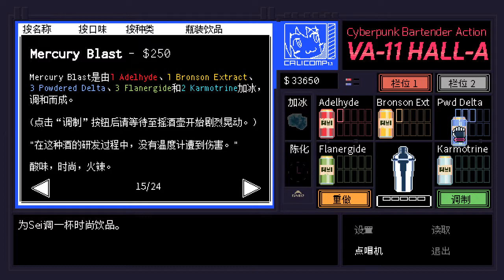VA-11：遊戲劇情(14) 12/27 Day15 | VA-11 Hall-A: Cyberpunk Bartender Action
沒看到內建auto功能，只好自己寫腳本。可能有些對話太長的會消失得有點快，但應該問題不大. 吧？
你知道youtube影片是有暫停功能的對吧( ͡° ͜ʖ ͡°)